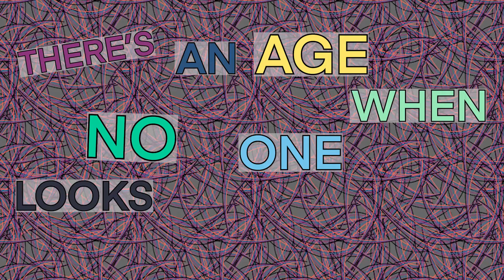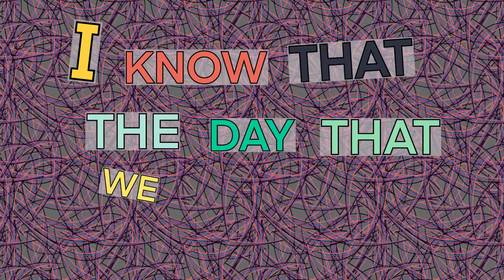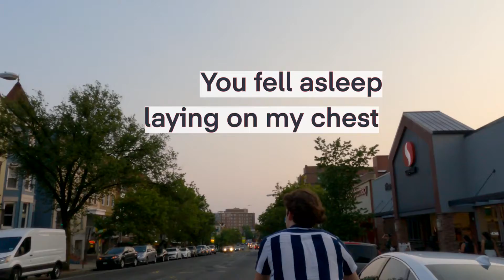The Crystal Casino Band - 100 Degrees (Official Lyric Video)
How does biking in 100 degrees sound to ya?

100 Degrees Lyric Video
Filmed by Oni Baballari (Instagram: @oneand.oni)
Edited by Jordan Mullaney (us)

The Crystal Casino Band (Formerly known as The Colonies) combine the style of The Strokes with the easy-going energy of surf-rock  and separate themselves from the rest by providing a unique take on DIY culture. Their music, while both relatable and insanely catchy, is simultaneously raw and uncut-- adding a layer of authenticity and grounding the band firmly in their D.C. roots.

The Crystal Casino Band is comprised of Peter Stevens, Joey Mamlin, Jordan Mullaney, and Jarrod Hendricks. They have shared stages with powerhouse performers including St. Lucia, SHAED, Judah and The Lion, The Unlikely Candidates and more.

Known for their high energy shows and easy-listening music, The Crystal Casino Band continuously record and perform new music, each release better than the last. And they have no intention of slowing down.